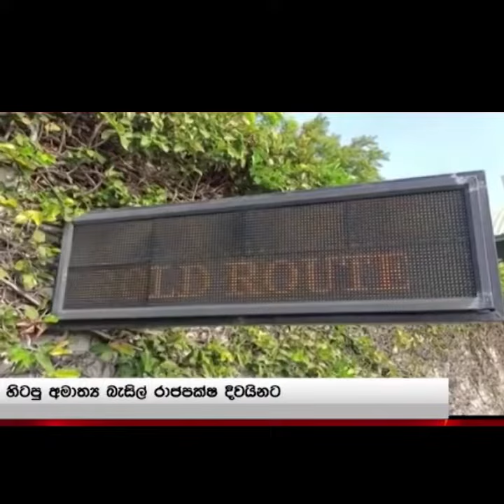Basil Rajapaksa Returns from America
බැසිල් රාජපක්ෂ දිවයිනට පැමිණේ

பசில் ராஜபக்ஷ இலங்கை வருகை